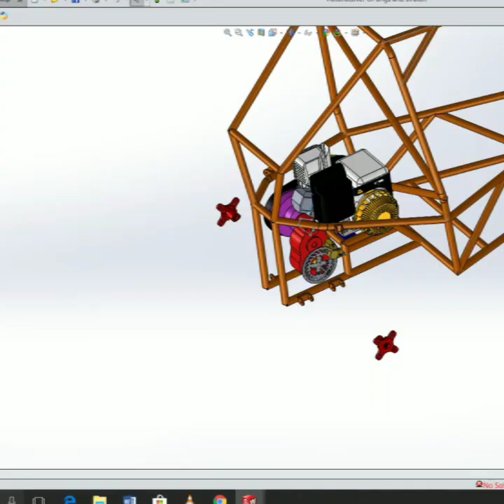GCOEAR,awasari Motorsport club🛠️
We are the students of government college of engineering and research, awasari.
We makes our ideas in reality,
We believe in acceleration not in brakes😎
Born to perform
Our teams- Team phalanx
                     Team Radiance Racing
                     Team Tractor Design